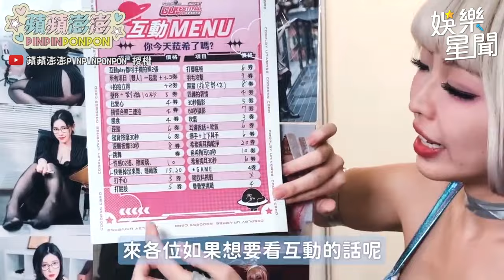蘋蘋澎澎學習如何性感的一天！直擊超唯美畫面｜三立娛樂星聞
@pinpinponpon627 授權